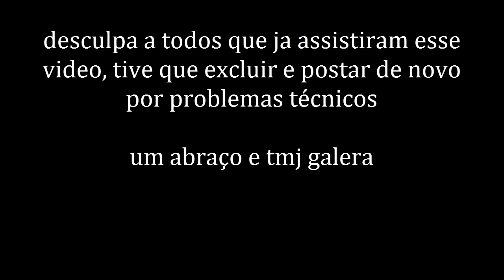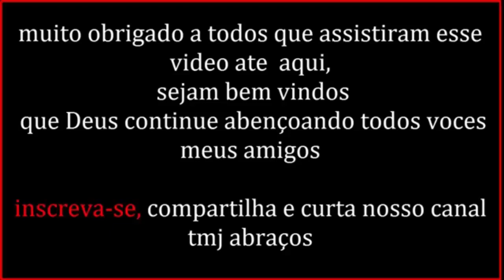CONHEÇA O FAISÃO DOURADO DA CHINA meet the golden pheasant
nesse vídeo falo sobre essa maravilhosa ave o faisão dourado de um beleza exuberante saiba tudo sobre essa ave assista ate o final tmj galera, Pernambuco Brasil, tmj abraços

O faisão dourado (Chrysolophus pictus)é uma espécie de ave  galiforme da família Phasianidae  originária da  China, Birmânia  e algumas outras partes da  Asia.
"Faisão" é oriundo do grego phasianós, pelo latim  phasianu e pelo  provençal  antigo faisan. Que significa Ave colorida de penas longas.
Todas as espécies de faisão apresentam forte dimorfismo sexual,  sendo o macho maior e mais colorido que a fêmea. Os machos têm também longas penas posteriores, que se assemelham a uma cauda. As fêmeas incubam os ovos e tratam das crias sozinhas.